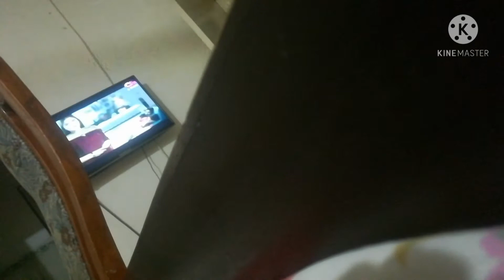Ep41//fun with nephew😊👍💞👌🌹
funny video gupshup cooking vlog